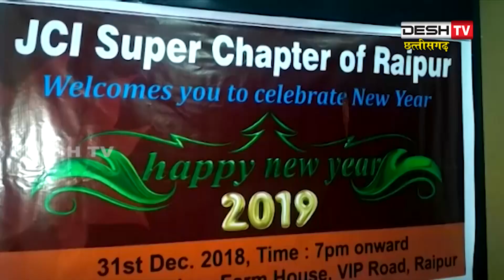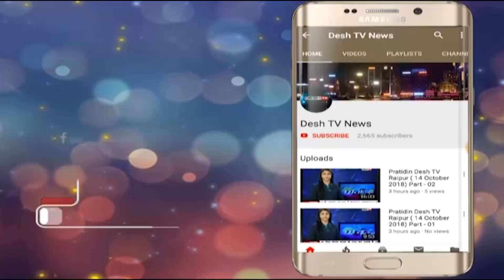JCI Raipur | रायपुर कैपिटल का हुआ शपथ ग्रहण | 09 December 2018 | Desh Tv News